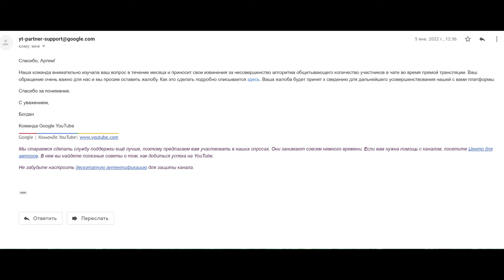ГАЙД - КАК НИЧЕГО НЕ ДОБИТЬСЯ И НЕ СТАТЬ ПОПУЛЯРНЫМ НА ЮТУБЕ 2022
Братва, сегодня, только для вас, я - marauder 120gb представляю экслюзивный ГАЙД - КАК НИЧЕГО НЕ ДОБИТЬСЯ И НЕ СТАТЬ ПОПУЛЯРНЫМ НА ЮТУБЕ В 2022 ГОДУ!
Все секреты не успеха только в этом видео. Смотрите до конца!